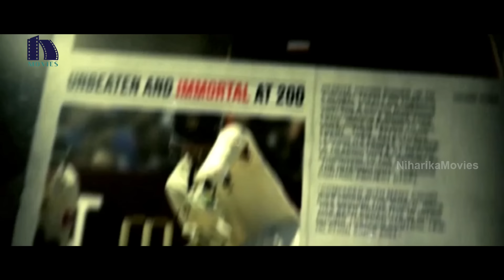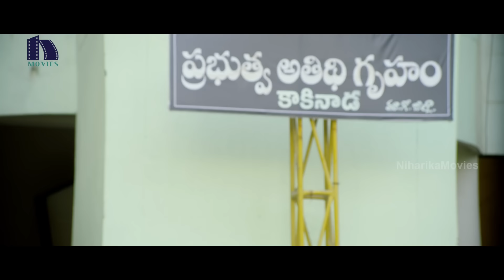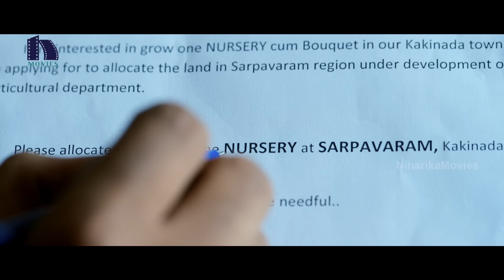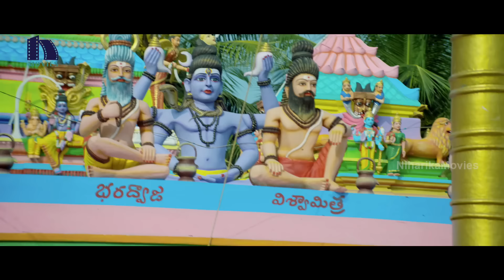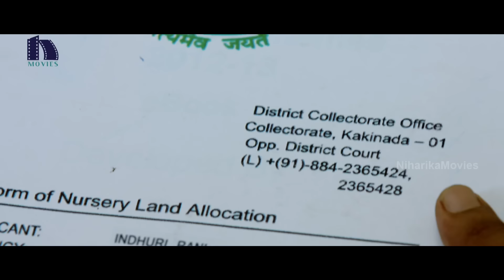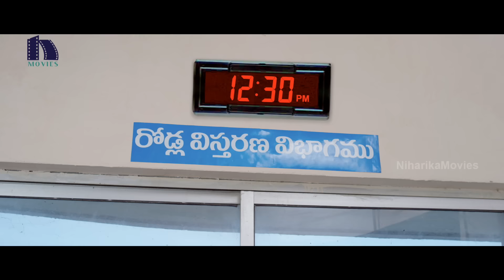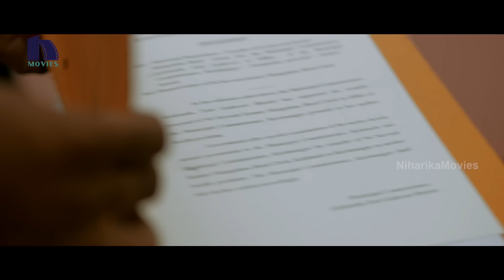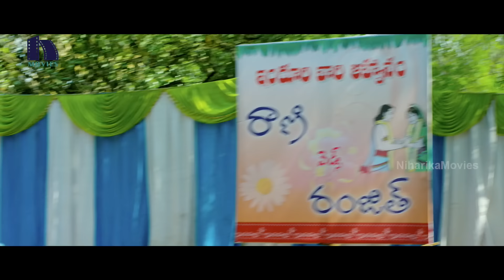Jayammu Nischayammu Raa Full Movie - Latest Telugu Full Movies - Srinivas Reddy, Poorna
Watch Jayammu Nischayammu Raa Full Movie.

Starring: Srinivas Reddy, Poorna, Sree Vishnu, Posani, Krishna Bhagwan, Praveen, Thagubothu Ramesh and Among Others.

Directed and Produced by Shiva Raj Kanumuri.